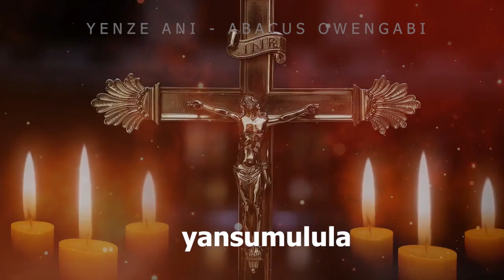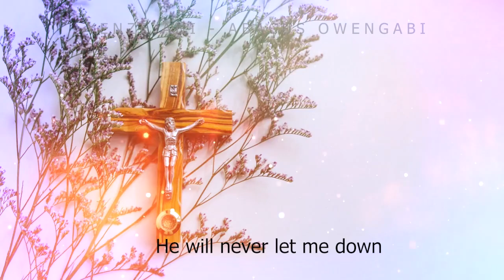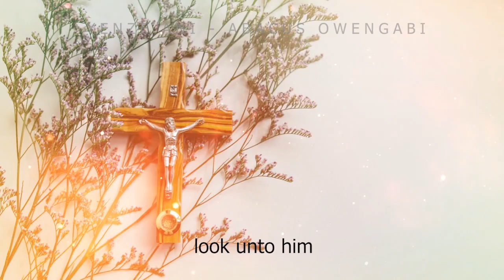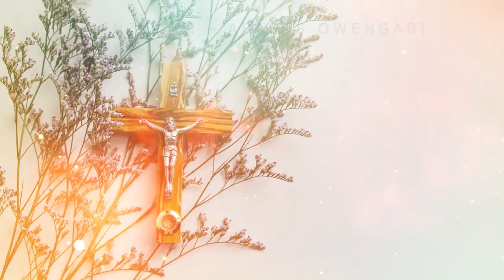Yenze ani(Official lyrics video) - Abacus Owengabi..